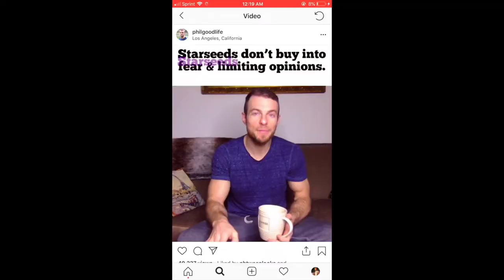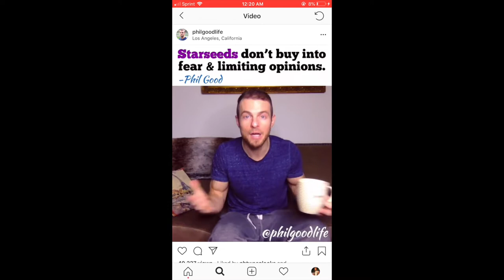HOW TO PROPERLY CATFISH SOMEONE (FROM BUM TO BADDIE FULL TRANSFORMATION)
hey guysssssssss! sorry for my lack of uploads these past two weeks i just started classes so i've been all over the place! to make up for it I will be uploading tomorrow and on sunday as well! so be on the look out for those videos. whats up! how are ya? todays video is actually a chi chat life update! The title is lowkey click bait but who cares? any who!